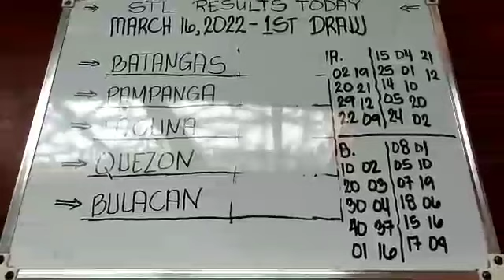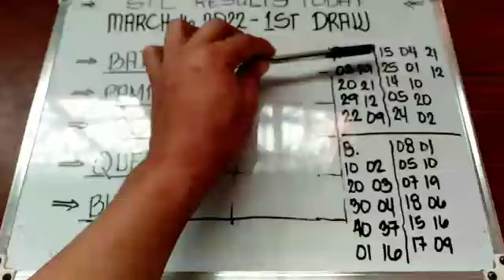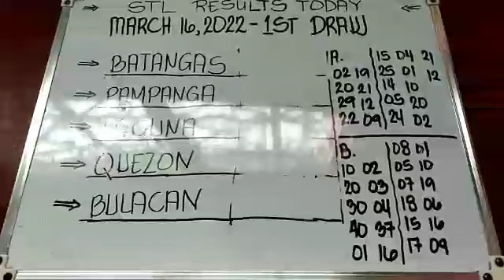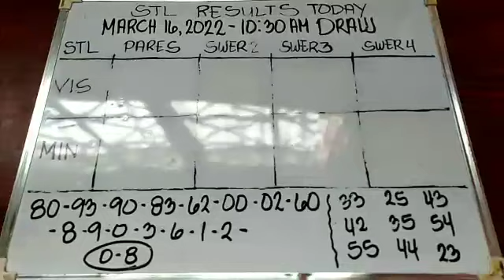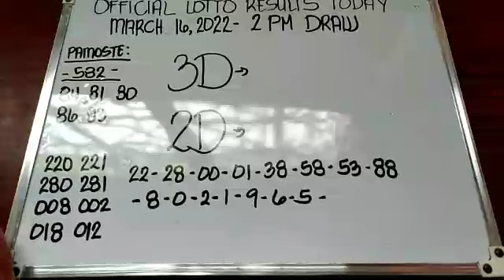Lotto lucky number combination today march 16, 2022 OLRT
lottoresultstoday
lottoresulttoday
pcsolottoresultstoday
swertresresultstoday
stlresultstoday
stlbatangasresultstoday
stlpampangaresultstoday
stllagunaresultstoday
stlquezonresultstoday
stlbulacanresultstoday